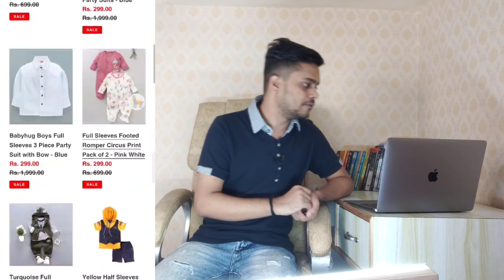Spolrstor in myshopify com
1 Refer 600 Rupya Best Earning App

1 Signup 100 rupya 1 refer 100 rupya

1 Refer 250 rupya 1 signup 250 rupya

1 Refer 15 rupya 1 signup 15

1 Refer 20 rupya 1 signup 20

1 Refer 1000 rupya genuine app